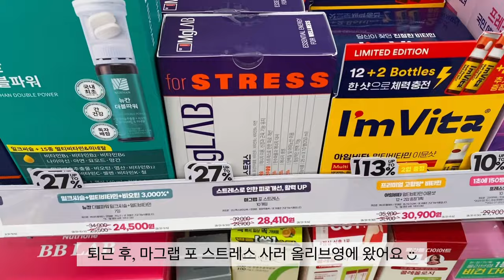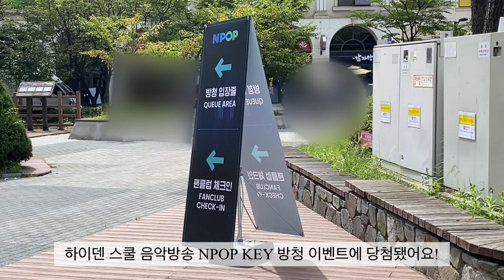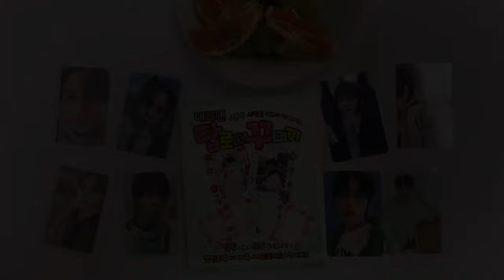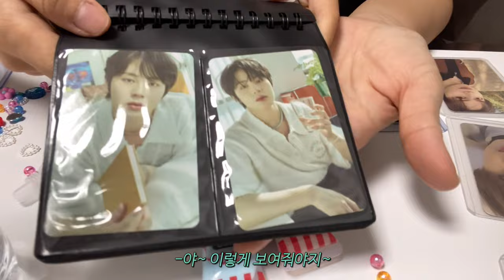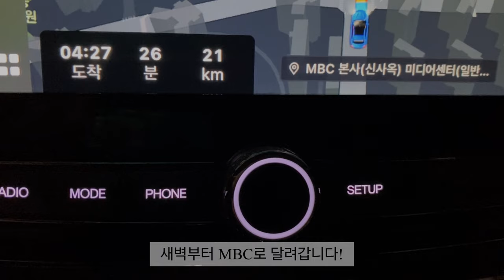SUB)Florist VLOG: 꽃다발 만들고 만들고 또 만드는 가을 플로리스트 일상 브이로그🍂 | 꽃 색감 선택 방법💐 | 꽃집 창업 | 탑로더 꾸미기 | 음악중심 사녹💎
2023년 9월, 샵에서의 일상과 저의 일상을 같이 담았어요 ◡̈